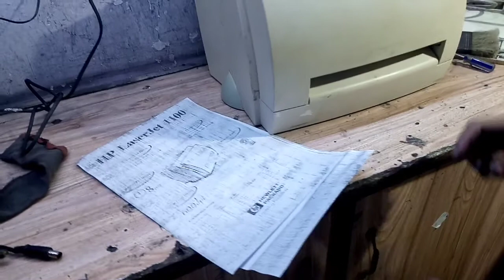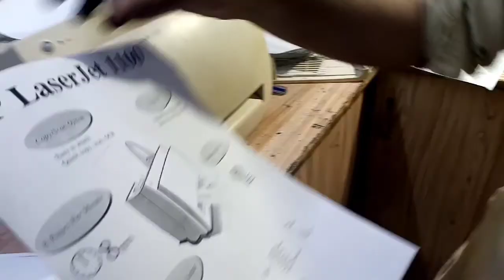how to solve problem of black page in HP LaserJet 1100 printer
in this video i will show how to solve problem of Black page problem in 1100 printer.